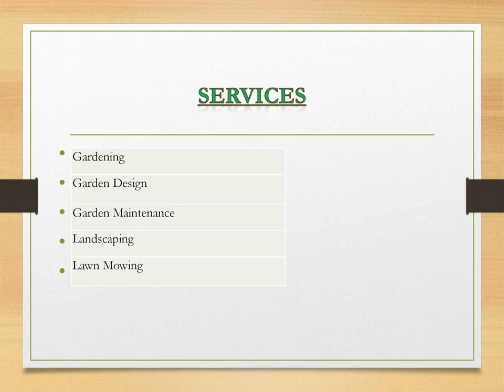Get The Best Landscaping in Saint John's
If you are searching for the best Landscaping in Saint John's, then you can visit Wicked Gardens. They cover all aspects of garden and landscaping from Gardening, Garden Design, Garden Maintenance and much more. They have a vast array of knowledge of all your garden needs. Their team of qualified and insured personnel has years of experience between them. They take public safety very seriously and their sites are always kept secure and tidy. For more details, contact today!